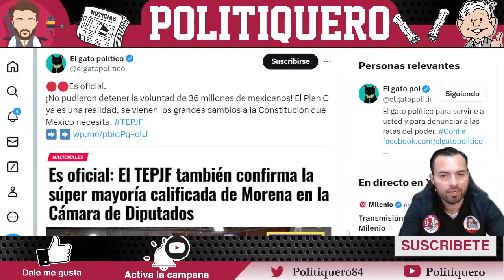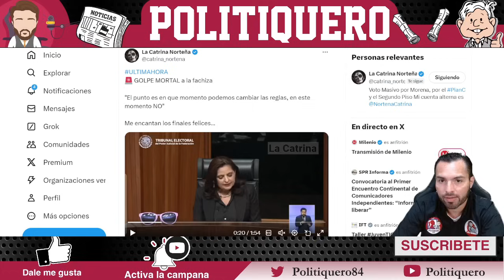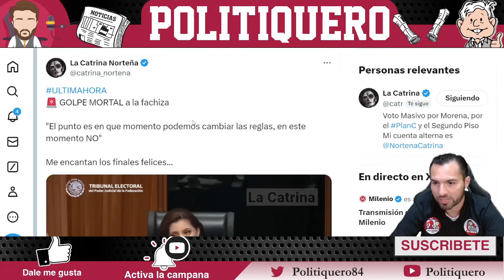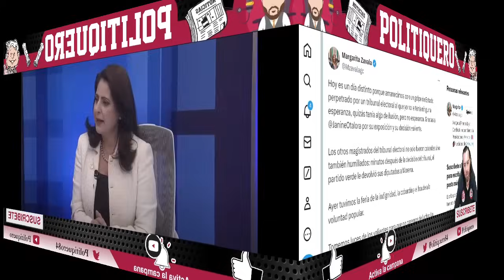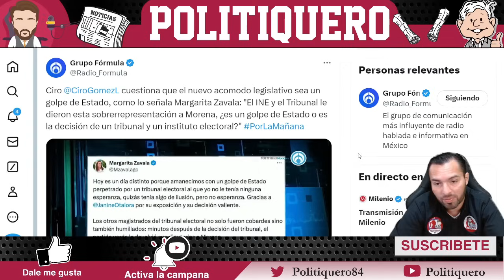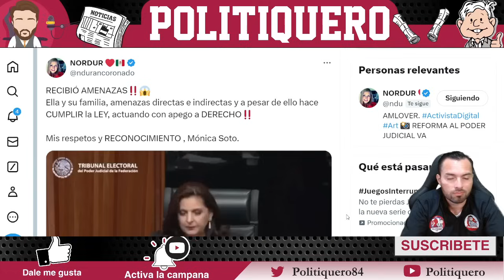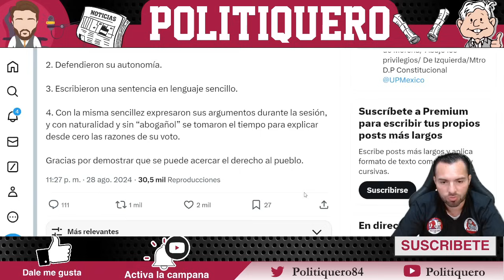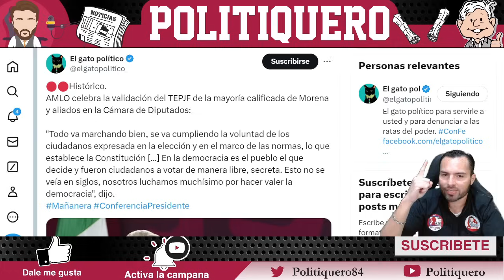¡ENTREVISTA SALE MAL! ¡MAGISTRADA LO CALLA EN VIVO! ¡CHAYOTERO COMETE ERROR GARRAFAL! | Politiquero